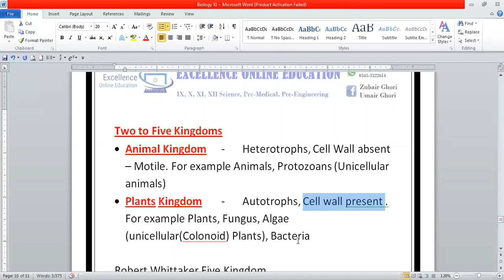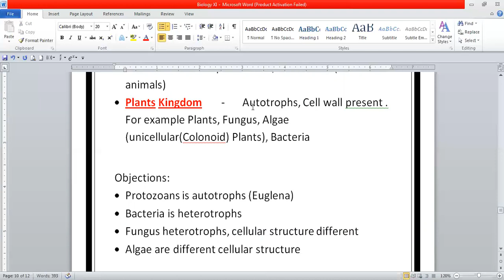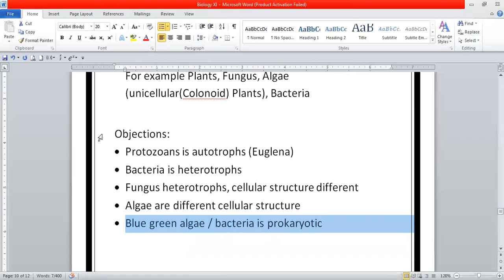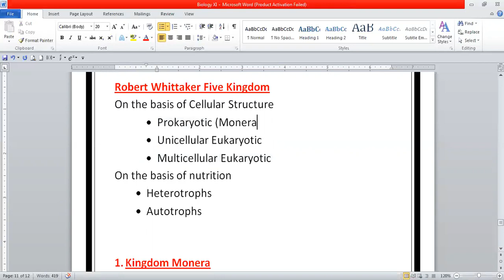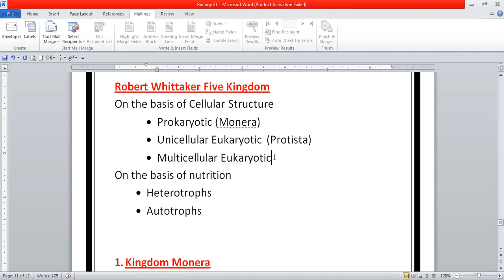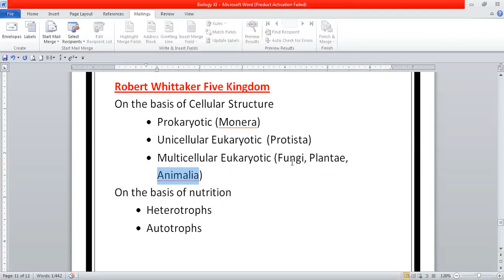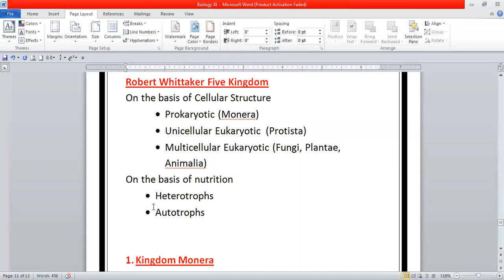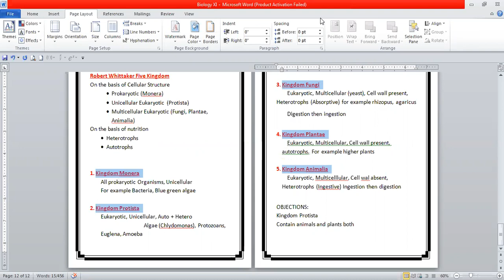Biology XI Lecture 5